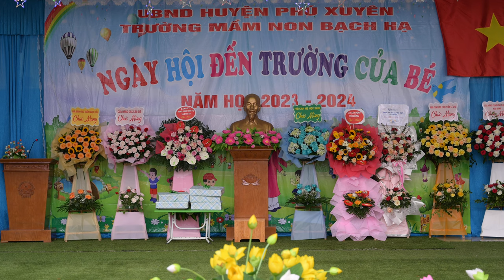Nhày dân vũ cherry cherry lady khai giảng năm học 2023